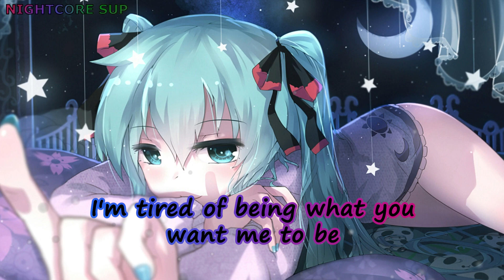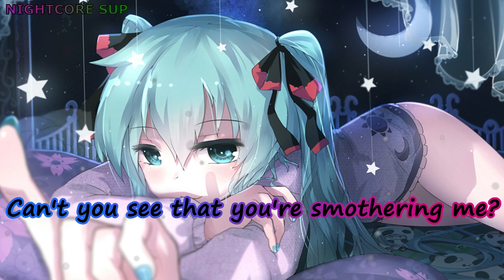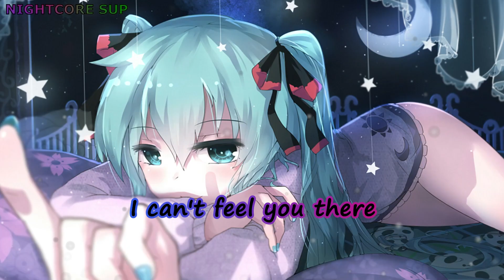Nightcore - Numb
🎶 - Song :
           - Song : Numb
           - Artist : Vinsmoker (feat. Rachel Leycroft)

- Anime : Hatsune Miku

Lyric video for "Numb"